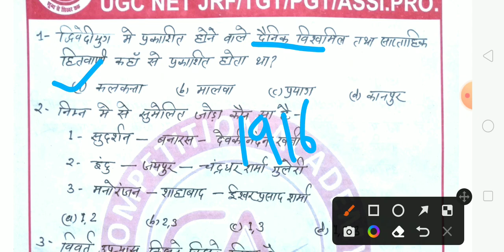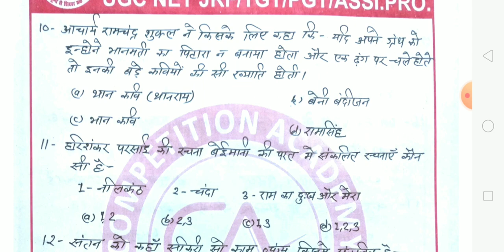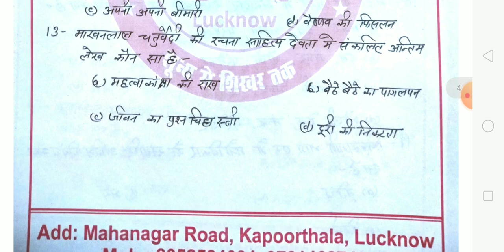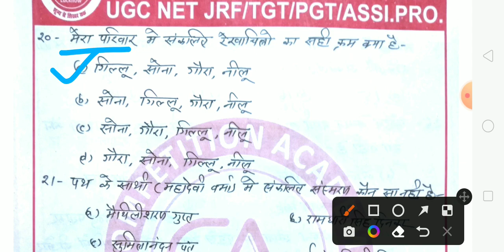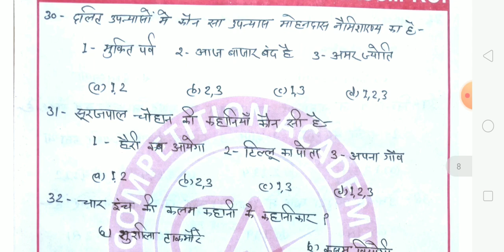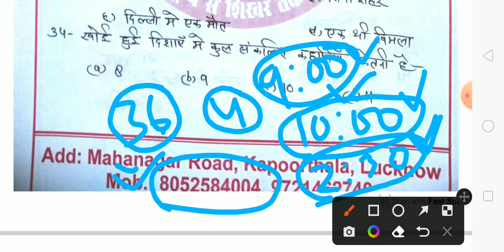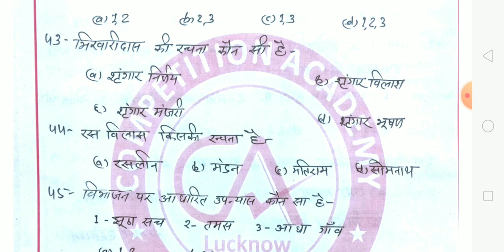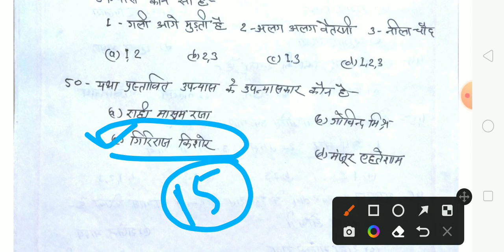36- साहित्य की एक झलक। उपन्यास, नाटक, कहानी, निबंध, संस्मरण, जीवनी, रेखाचित्र पर आधारित।